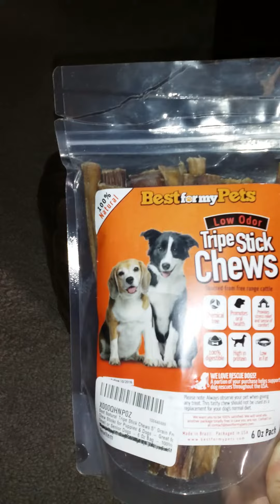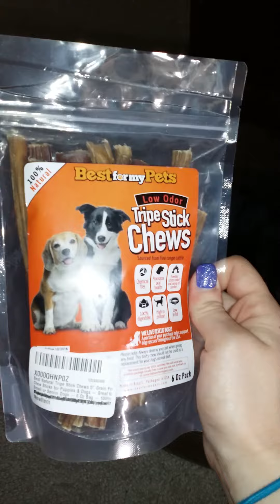Yoshi chowing down on the Best For My Pets Tripe Stick Chews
These treats are chemical free, 100% digestible, high in protein, low in fat, that promotes oral health and soothes your pet.